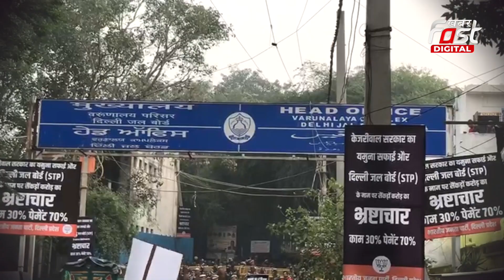BJP Protest: दिल्ली में DJB दफ्तर के बाहर BJP का हल्लाबोल, AAP पर लगाए भ्रष्टाचार के आरोप...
दिल्ली जल बोर्ड में सैकड़ों करोड़ रुपये के घोटाले के खिलाफ भारतीय जनता पार्टी दिल्ली इकाई के नेता और कार्यकर्ता बुधवार को सड़कों पर उतरे। बीजेपी कार्यर्ताओं ने प्रदेश अध्यक्ष वीरेंद सचदेवा की अगुवाई में दिल्ली जल बोर्ड दफ्तर के बाहर जोरदार प्रदर्शन किया।